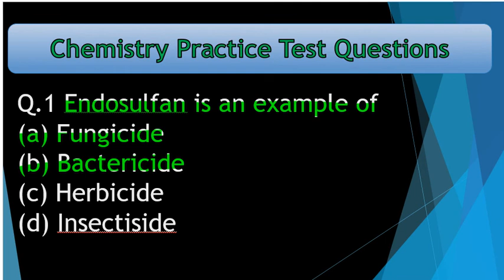Endosulfan is an example of Insectiside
Q.1 Endosulfan is an example of                                                                                                                                                                                                               (a) Fungicide                                                                                                                                                                                                                                        (b) Bactericide                                                                                                                                                                                                                                                                         (c) Herbicide                                                                                                                                                                                                                                  (d) Insectiside
Corrrect answer:-  (d) Insectiside